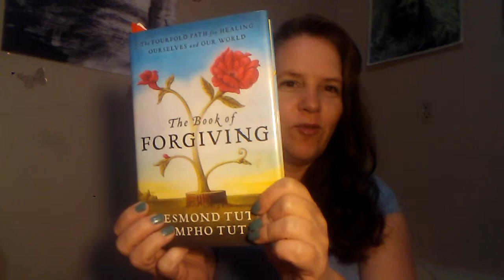Forgiveness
I'm reading a book and I wanted to share about this amazing activity with a rock.